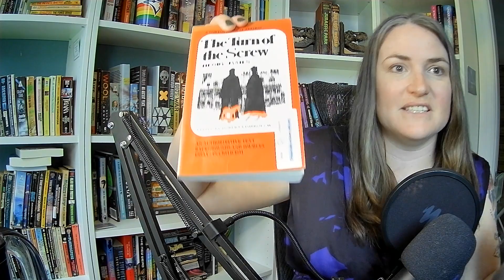My Darling Dreadful Thing – Book Review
In this video, it’s a book review of My Darling Dreadful Thing by Johanna Van Veen, I talk about my past career goals, and if you haven’t read The Turn of the Screw you really should.

No spoilers in this review!

I received no monetary compensation for reviewing this novel.